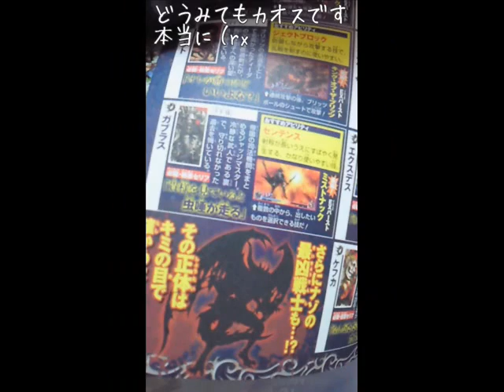Dissidia 012 Duodecim New Scan Gilgamesh Prishe Exmode and Interview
In the interview Takahashi says that Gilgamesh is indeed the Gilgamesh from FFV, his alt is his FFVIII look, third form is based on his FFV sprite. He's a rather comical character, Takahashi says, and a bit af a gamble, as you never know what weapon he uses next.
Gilgamesh and Prishe are unlocked as playable after beating Duodecim's scenario, it seems.
The game takes up 800 Mb to install.
New categories of items were added, such as guns.
Takahashi's favourite third form is WoL's. Nomura prefers Laguna's presidential look. Takahashi also mentions that Laguna remains 27 in this form.
Yuna's victory pose includes a random Aeon appearing behind her.
8 new summons were added, including Syldra from FFV.
It seems they want to make something Dissidia-like but in different genre (and maybe on a different platform?).

About Gilgamesh - he's voiced by Nakai Kazuya, as was mentioned already, his alt form is, apparently, based on his FFVIII look with a turban covering his face except for eyes and clothes revealing his bare chest. His third form gives him a full-plate armour (based on his sprite, it says).
His weapons change randomly for each strike. Excalipoor always does 1 damage. He also has a long-range attack "Rocket Punch" (in EX Mode when he gets 8 arms, he can do 8 punches at a time).

Prishe's third form is a blue sleeveless revealing top, baring her midriff. The bottoms remain the same - a skirt and spats.
Yuna's, Bartz's and Exdeath's third forms are also shown (wedding dress, freelancer and Neo-Exdeath).

Dissidia 3 Info:
Secondly, Nomura said that there no plans to release an update like Universal Tuning for Duodecim. He also said that if there is a new Dissidia game, it will be something different and new compared the first two. (He compares it to how the Kingdom Hearts games that came out after KHII were different.) There were mentions of the NGP, but mainly saying that they are still getting ideas and do not have any titles planned just yet.

Chaos quotes
-Atonement is needless; it has disappeared. (vs WoL)
- The end of this world is your nightmare. (vs Firion)
- A small, trembling heart... (vs Onion Knight)
- The light has vanished and darkness shall be extinguished. (vs Cecil)
- Blade of betrayal, destroy yourself! (vs Kain)
- Seek the hope which you have lost. (vs Bartz)
-Power is needless--only I have power. (vs Terra)
- Your will has become your chaos.(vs cloud)
- You should be sure to fulfill your promises. (vs Tifa)
- Aloneness is only despair. (vs Squall)
- By your heart, escape from annihilation! (vs Laguna)
- I shall close the curtains on this unworthy audience. (vs Zidane)
- The phantom shall disappear into nothing. (vs Tidus) [Not sure it's phantom...]
- Let us celebrate destruction with the dance of the dead. (vs Yuna)
- The true liberty can be found in death. (vs Vaan)
- In those eyes lie nothing but despair. (vs Lightning)
- Do you dare face me? (Vs Garland)
- The world of nothingness needs no ruler. (vs Emperor)
- Sink into the darkness of Chaos.(vs Cloud of Darkness)
- Longing for the light is meaningless. (vs Golbez)
- Before your eyes lies the true Void. (vs Exdeath)
- This is your wish for total destrucion, Clown. (vs Kefka)
- Submit/Kneel if you wish for healing. (vs Sephiroth)
- Do you know eternal loneliness? (Vs Ultimecia)
- Let us dance until the banquet of the end. (vs Kuja)
- The possibilities are all closed. - (vs Jecht)
- I myself shall destroy the world.(vs Shantotto)
- To wish for life is to wish for death./ To wish for death is to wish for life. (vs Prishe)
- With fate, I resist destruction. (vs Gabranth)
- Pass into the Rift! (Vs Gilgamesh)
- Everything is complete in Chaos. (vs Chaos)

Thanks to FFChaoticscosmos (drakonika and nitas101)

Additional Details:
Nomura apparently tells the magazine that there's no next for Dissidia -- that is, Dissidia in its current form ends with Duodecim. He adds that there could be a completely different form of Dissidia, though. Regarding this area, he says that he feels they've done all they can with the combat base, but the game could appear in a new form. "I'd like to have the staff make a different genre."

There won't be a "Universal Tuning" type international re-release for Duodecim. The reason is that the overseas version is seeing near simultaneous release with the Japanese version this time.

n Sony's new NGP system, producer Yoshinori Kitase was apparently in attendance at Sony's unveiling press conference. Kitase shared his opinions and ideas with Sony during the hardware's development (a recent Famitsu interview with Sony Computer Entertainment's president revealed that Sony did actively go around getting input from developers when developing the NGP). However, Nomura said that he could not yet talk about his (or possibly Square Enix's) plans for NGP titles.